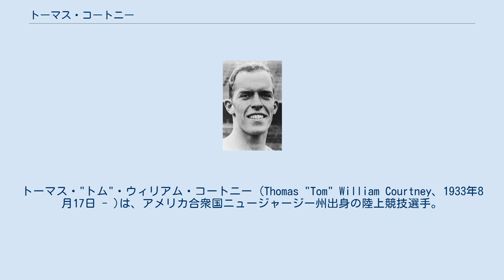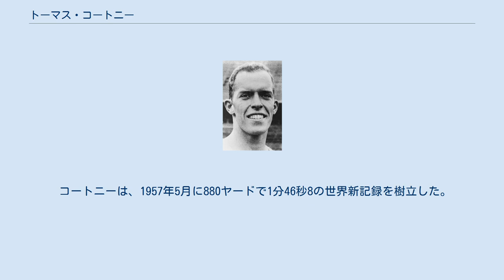トーマス・コートニー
トーマス・"トム"・ウィリアム・コートニー (Thomas "Tom" William Courtney、1933年8月17日 - )は、アメリカ合衆国ニュージャージー州出身の陸上競技選手。
1956年メルボルンオリンピックの金メダリストである。
 コートニーは、フォーダム大学の学生だった1955年に、全米学生選手権の880ヤードを制して大きく注目を浴びる。
翌年のAAUの大会の400mも制し、1956年メルボルンオリンピックに出場する。
 コートニーは、800mに出場。
決勝ではイギリスのデレク・ジョンソンと激しい勝負を繰り広げる。
コートニーは、残り40mとなったところまでジョンソンにリードを奪われていたが、最後は逆転し0.13秒差で金メダルを獲得。
ゴール後、疲れ果て倒れ込んだ。
彼は後にこう述べている。
「今までに味わったことのない苦しさで頭が割れそうだ」 表彰式はコートニーとジョンソンが回復するまで、予定より1時間遅らさざるをえなかった。
それほど衝撃があったにもかかわらず、コートニーは4×400mリレーのアンカーとして再びレースに出場し金メダルを獲得した。
 コートニーは、1957年5月に880ヤードで1分46秒8の世界新記録を樹立した。